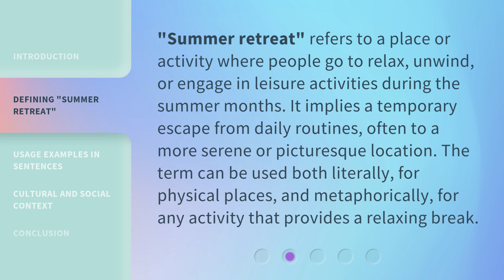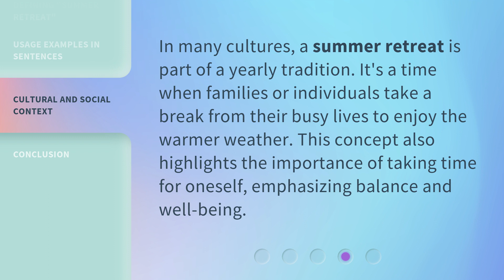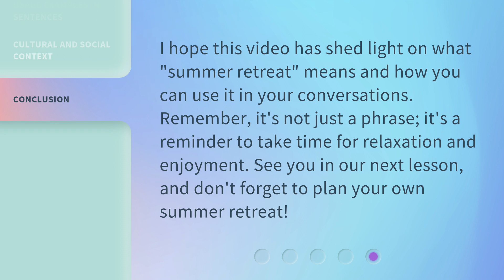Understanding "Summer Retreat": An English Language Guide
00:00 • Introduction - Understanding "Summer Retreat": An English Language Guide
00:30 • Defining "Summer Retreat"
00:59 • Usage Examples in Sentences
01:25 • Cultural and Social Context